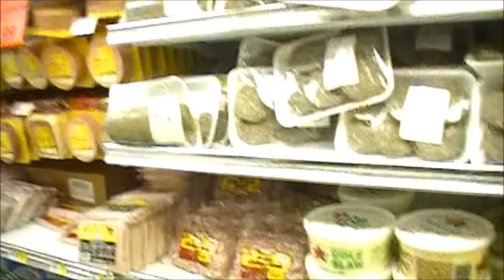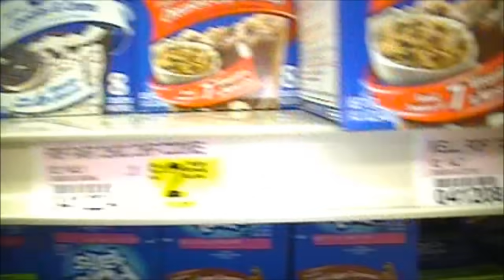OLD MAN GOES ON A RAMPAGE GROCERY SHOPPING!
Grandpa visits the grocery store!

Friday, March 11, 2011 DAILY VLOG - NUMBER THREE!